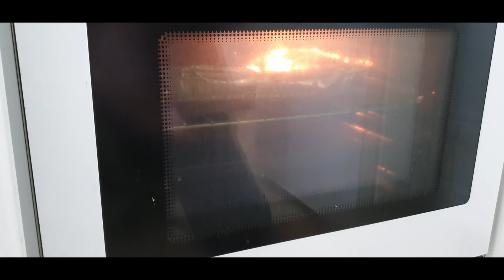Super juicy OVEN BABY BACK RIBS | Ama ng Tahanan